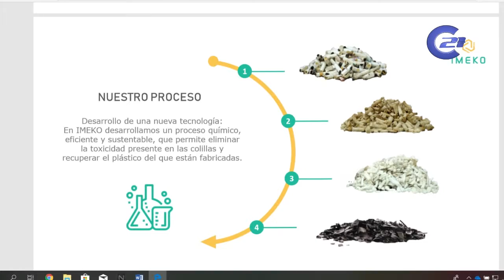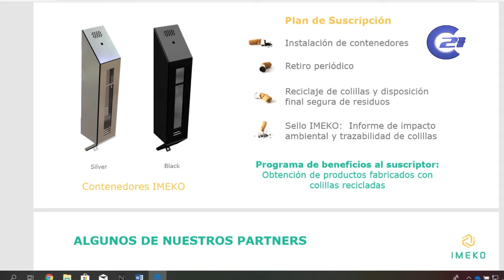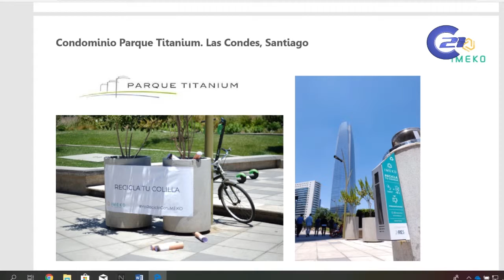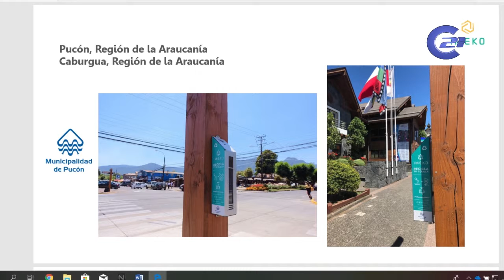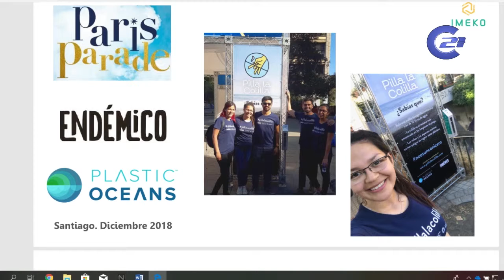25 FEBRERO MANUEL PALACIOS